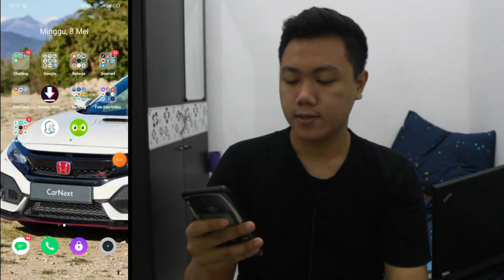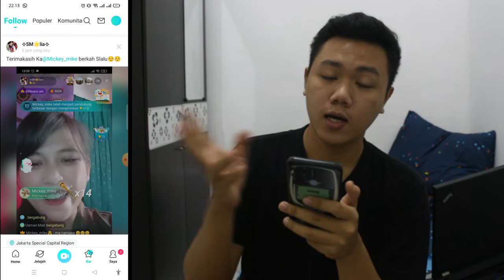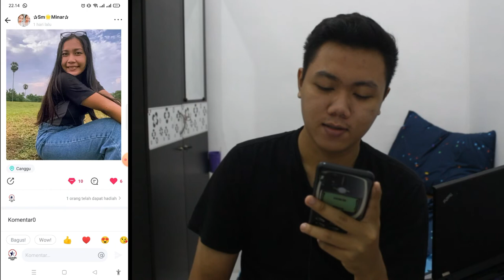CUMA UPLOAD TERNYATA DI BAYAR !!! - TUTORIAL UPLOAD FOTO & VIDEO DI APLIKASI BIGO LIVE I FKR PROJECT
Hallo gaes kali ini kita bikin video tentang gimaansi cara posting video atau foto di bigo live ? dan kalian tau ga si di bigo live ketika kalian posting video atau foto bisa dapat uang tambahan loh!!! mau tau catanya ? simak video ini

TYTTJAV
(TYTTJAV = Huruf besar semua ya) 🥰

Thankyou ❤️
Upload
Senin - Minggu
Hastag
 bigo live,
bigo live bisa menghasilkan uang,